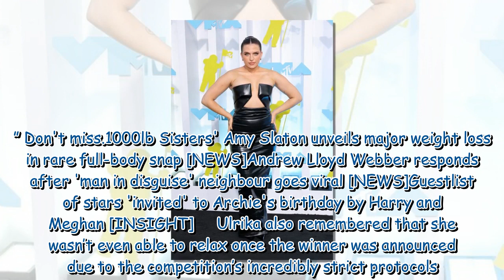Ulrika Jonsson recalls mortifying Eurovision blunder caught live on air